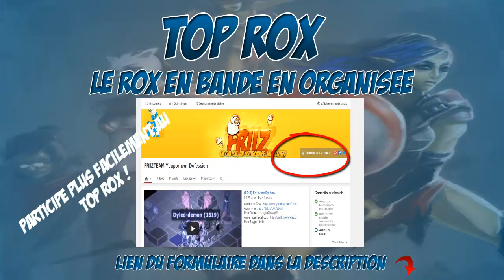(DOFUS) TOP 5 ROX ! Episode 2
Yolo ! Pouce schtroumfement bleu ?